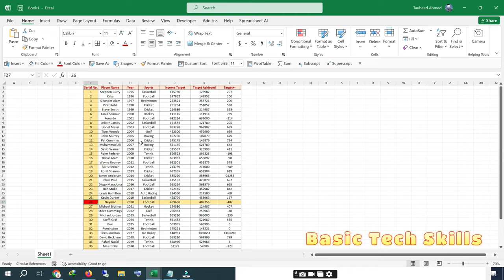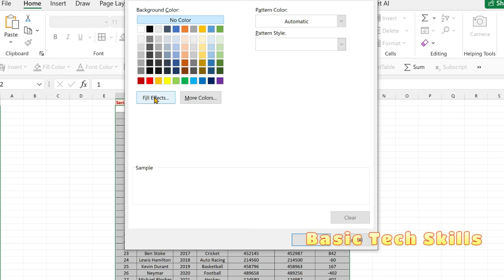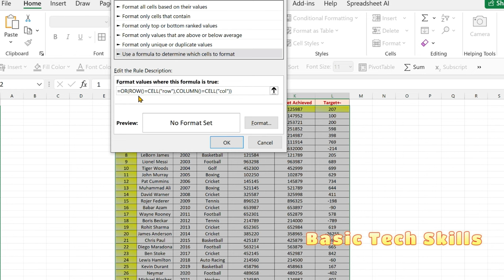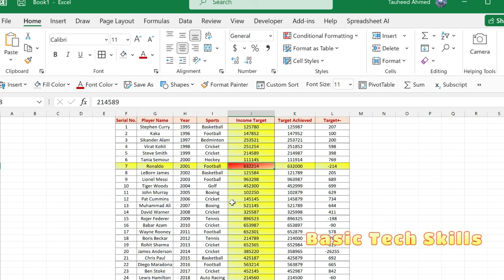how to highlight active rows and columns in Excel automatically with two colors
In this Excel tutorial, we will demonstrate to you how to highlight active rows and columns in Excel automatically with two colors.

Formula:
=OR(ROW()=CELL("row"),COLUMN()=CELL("col"))

=AND(ROW()=CELL("row"),COLUMN()=CELL("col"))

Find the video with other keywords

Our purpose is to show you some tips and tricks to make your computer's operations easier. I will try to provide maximum solutions here. I would like to request that you watch the entire video and use the pause button to understand every step. I will upload some more basic tutorials in my upcoming videos. If you need any help with the related topic, kindly write it in the comment section. My purpose in making this video is to help people who are beginners. I warmly welcome your valuable suggestion.

 thanks